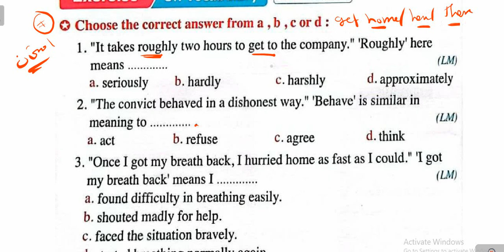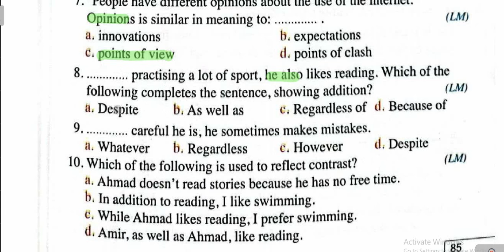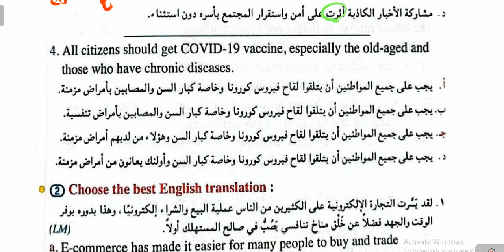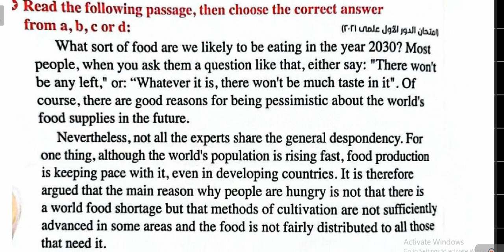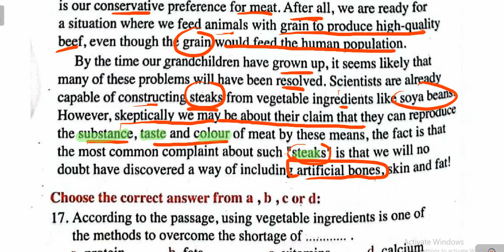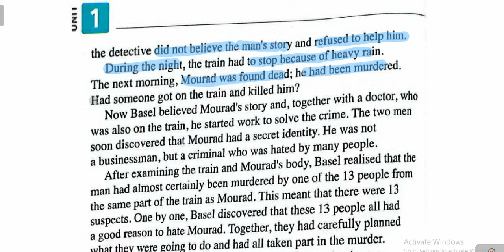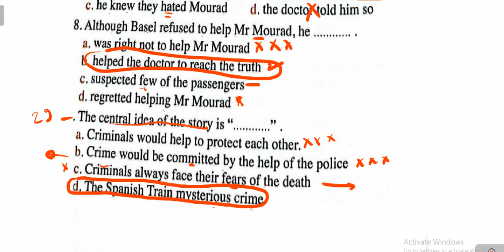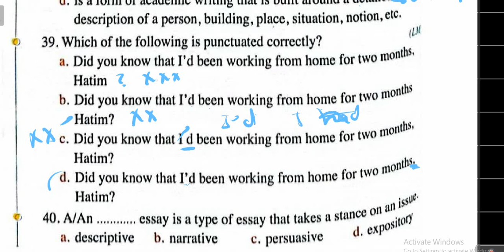lessons 5,6 | الوحدة الاولي | معاصر 2023